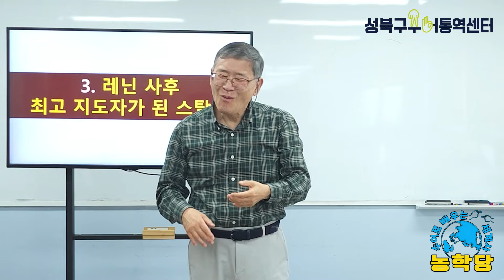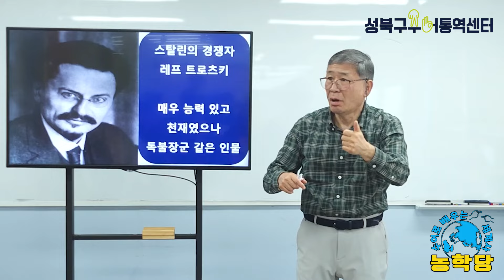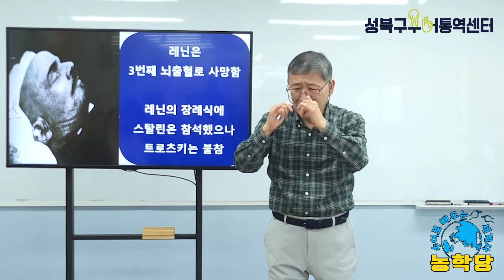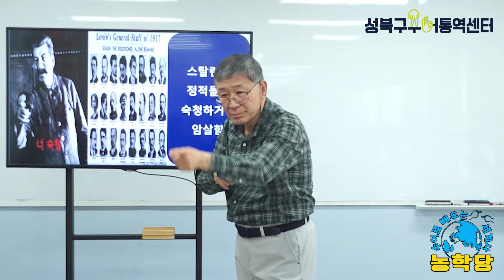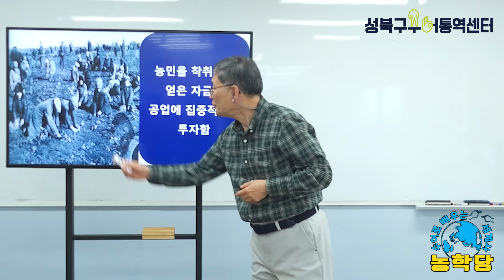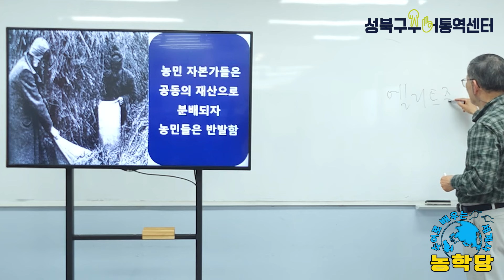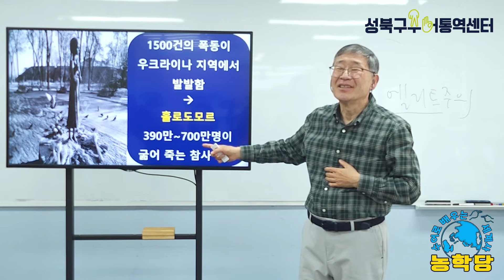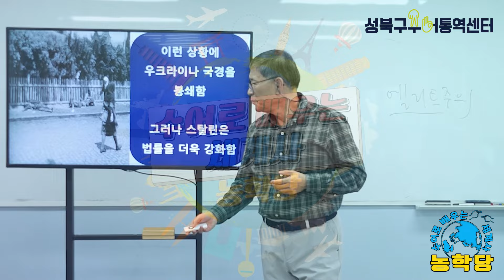농학당 ｜세계사 소련의독재자 스탈린 3부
성북구수어통역센터 농학당 ｜세계사 소련의독재자 스탈린 3부

성북구농학당에 오신 것을 환영합니다♥
역사공부가 버거울 때 수어로 역사를 배우는 것이 어떨까요?
너무 재미있어서 빠져들고 저절로 공부까지 된답니다.

■ 참고문헌과 인터넷 자료
- 벌거벗은 세계사(2024) [권력자편] 세계사제작팀, 교보문고

★ 성북구수어통역센터 채널의 모든 영상은 직접 제작한 영상물로써 협의없이 영상을 무단으로 사용하거나 다운로드 받아 배포할 시 법적조취를 취할 수 있으며, 피해보상을 청구할 수 있습니다. ★